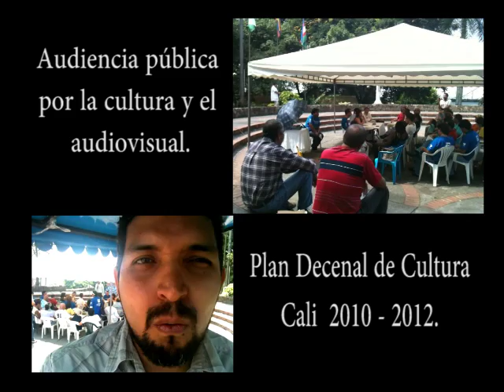¿En que va el Plan Decenal de Cultura en Cali 2010-2020?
Estan invitados al Pacto de la Cultura
con candidatos a la Alcaldia de Cali
Día 12 de Septiembre de 2011.
Lugar: Centro Cultural de Cali
Salón Madera piso 3
HORA: 4:30 PM -7:00 PM